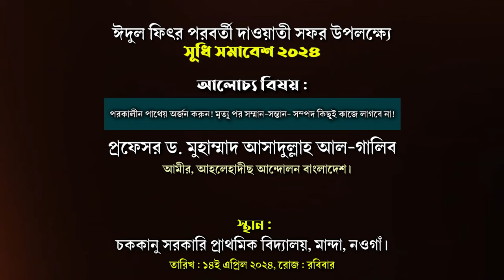পরকালীন পাথেয় অর্জন করুন! মৃত্যুর পর সম্মান-সন্তান-সম্পদ কিছুই কাজে লাগবে না! ড.আসাদুল্লাহ আল-গালিব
বিষয়ঃ পরকালীন পাথেয় অর্জন করুন! মৃত্যুর পর সম্মান-সন্তান-সম্পদ কিছুই কাজে লাগবে না!
কবর দেয়ার পর
শিরক ও বিদআতকারী ব্যক্তির
ভয়াবহ পরিণতি দেখুন!

ঈদুল ফিৎর পরবর্তী দাওয়াতী সফর উপলক্ষ্যে
সূধি সমাবেশ ২০২৪

প্রফেসর ড. মুহাম্মাদ আসাদুল্লাহ আল-গালিব,মুহাম্মাদ আসাদুল্লাহ আল-গালিব,ড. মুহাম্মাদ আসাদুল্লাহ আল-গালিব,ড.মুহাম্মাদ আসাদুল্লাহ আল-গালিব,মুহাম্মদ আসাদুল্লাহ আল-গালিব,ড. আসাদুল্লাহ আল-গালিব,আসাদুল্লাহ আল গালিব,আসাদুল্লাহ আল-গালিব,ডঃ মুহাম্মদ আসাদুল্লাহ আল গালিব,ড. আসাদুল্লাহ গালিব,ড. আসাদুল্লাহ,আসাদুল্লাহ গালিব,প্রফেসর ড মুহাম্মাদ আসাদুল্লাহ আল গালিব,প্রফেসর ডঃ মুহাম্মাদ আসাদুল্লাহ আল গালিব,ড. আসাদুল্লাহ আল গালিব,আসাদুল্লাহ আল-গালিব নতুন ওয়াজ
কবর জিয়ারতের দোয়া,কবর দেওয়ার পর দোয়া,কবর দেওয়ার পর মৃত ব্যক্তির কবরে যা হয়,কবর দেওয়ার পর কি দোয়া পড়তে হয়,কবর দেয়ার পর মৃত ব্যাক্তির কবরে যা হয়,কবরের উপর কবর দেওয়া যাবে কি,কবর দেওয়ার নিয়ম,কবর দেয়ার পর মাটির উপর আঙ্গুল রেখে দোয়া পরা কতটুকু জায়েজ,কবর দেওয়ার পর মৃত ব্যক্তির কবরে যা হয়। abu toha adnan,গণহারে কবর দেওয়া যাবে কি,কবর জিয়ারতের দোয়া কি,কবর দেওয়ার নিয়ম নিয়ে আলোচনা,কবরে মাটি দেওয়ার নিয়ম,কবর